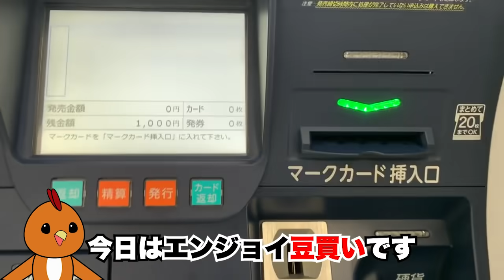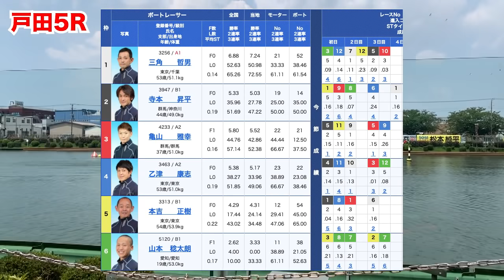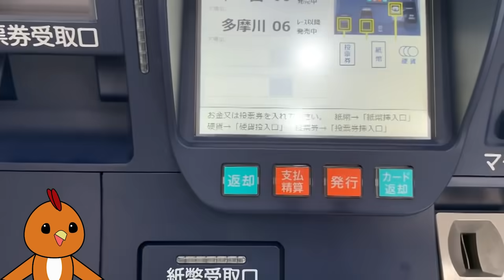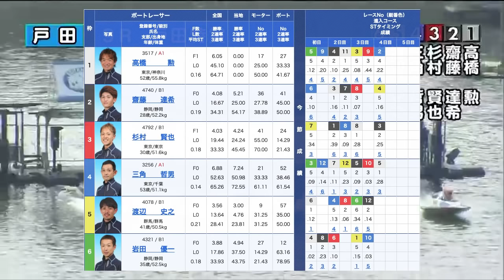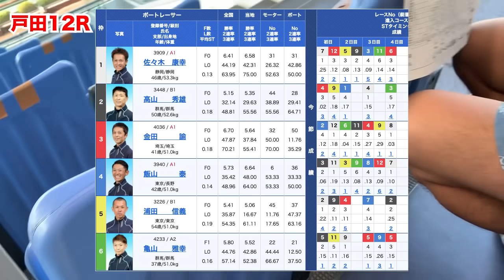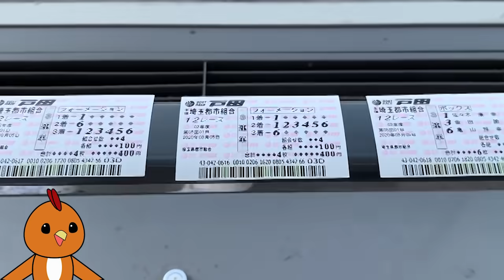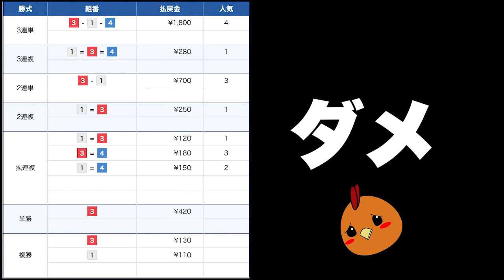ボートレース・競艇：戸田にぶらりと遊びに行ってきた【Vlog】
今回はシト君が大学時代の友人と一緒にボートレース戸田まで足を運んで実践します。Vlog形式のゆるっとした動画です。